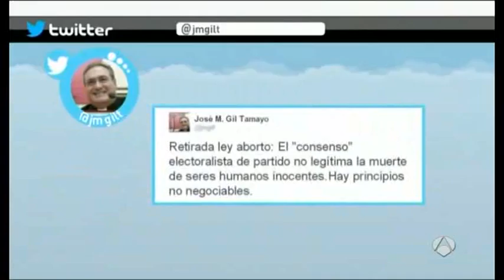La salida de Gallardon nada es casual o al azar